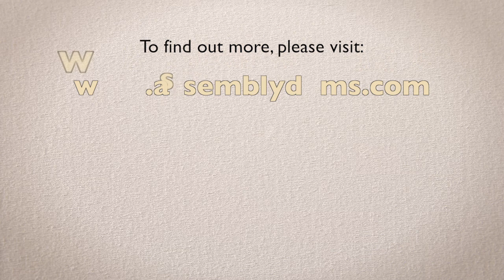Schaer on Importance of Budget Public Hearing Process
In this video press release, Assembly Budget Committee Chairman Gary S. Schaer (D-Passaic) discusses the importance of hearing the public's concerns about state budgetary priorities and shares what some of his personal priorities are as the legislative review of Gov. Christie's proposed fiscal year (FY) 2015 state budget gets underway.